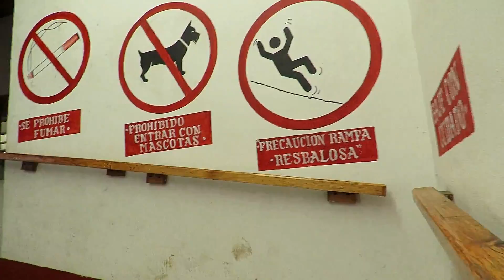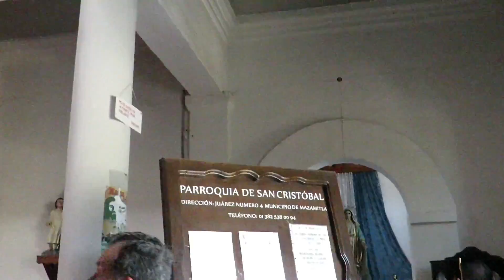Vlog #116 Mazamitla, Pueblo Magico.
Hola a todos!! El dia de hoy los queremos llevar a un pequeño recorrido x un hernoso pueblo de jalisco llamado Mazamitla, este es otro de los llamados Pueblos Magicos aqui en Jalisco, es un lugar precioso en donde puedes hacer muchas actividades como montar a caballo, dar un paseo en cuatrimoto o racer, comes delicioso y tiene un clima muy agradable en esta temporada del año, espero que les guste y prometemos volver para darles un tour mas a detalle.

COMPARTE
COMENTA

°°TE RECOMIENDO VER ESTOS OTROS VLOGS°°